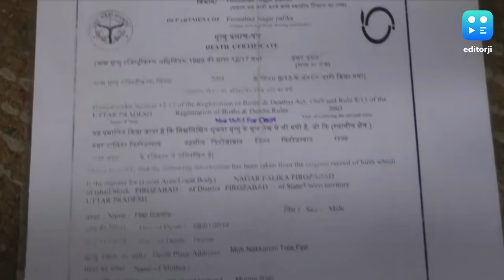UP cops issue notice to man who died 6 yrs ago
UP Police, that has been slammed for its high-handedness on anti-CAA protesters, has delivered one more shocker. It's Firozabad unit has sent notices to 200 people in the area in connection with the violence during the protests. Among those sent notices is also a man who has died 6 years ago. Banne Khan has been long dead but his name figures in UP police notice list along with another 90 year-old bed ridden man. Notices have been issued to people asking them to prove they would not be a threat to peace in the area.